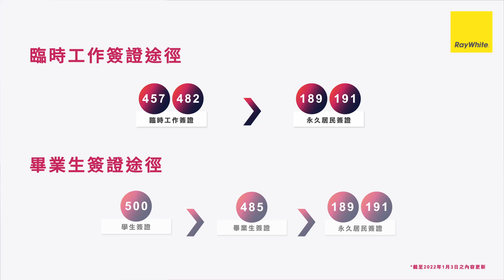拆解常見問題Q&A！最新「避風港」政策懶人包 EP4 | 澳洲技術移民【澳洲移民360】移民澳洲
今集前澳洲移民官Mei將會解答有關「避風港」政策（Hong Kong Stream）的常見問題。

Ray White 現為客戶提供申請「Hong Kong Stream」的一條龍移民服務，涵蓋學生簽證、畢業生簽證或臨時工作簽證至永久居民簽證申請，欲了解更多詳情，歡迎聯絡我們。

【留言、分享及讚好影片，訂閲 Ray White Hong Kong頻道
鎖定 更多 “澳洲移民360” 的影片及其他海外物業和移民澳洲資訊 】